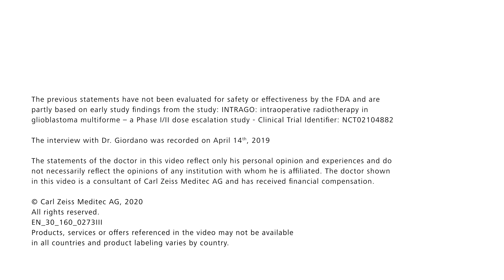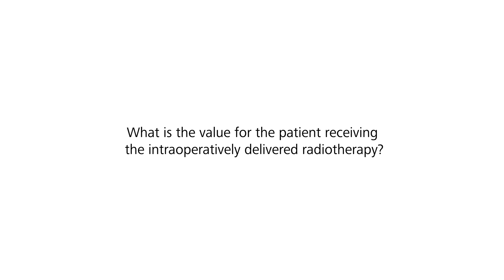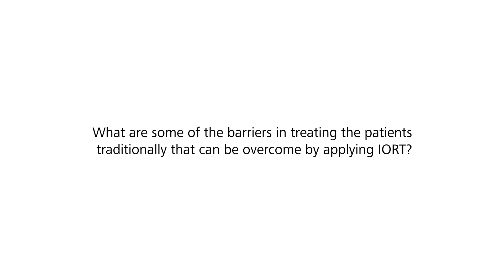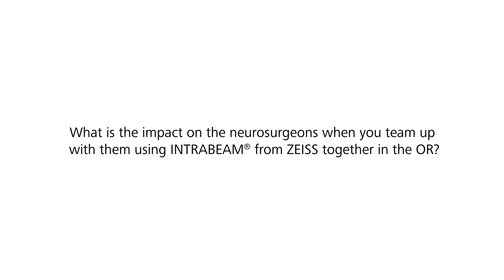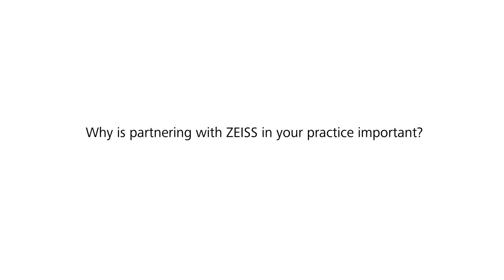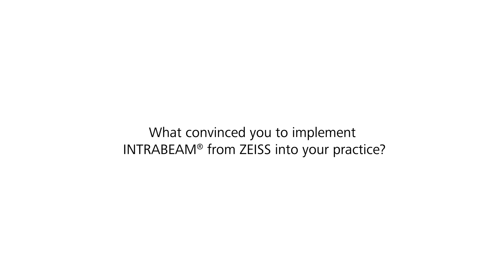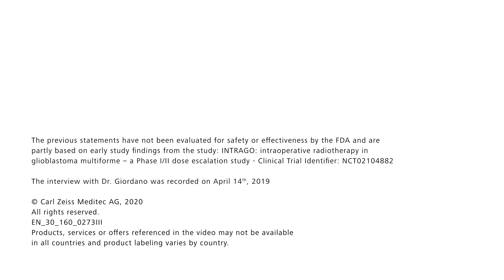INTRABEAM 600 from ZEISS within the radiotherapy workflow - The story of IORT for Neuro treatments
In this testimonial video Dr. Frank Giordano is presenting his perspective on IORT for brain treatments, its role for patients and hospital workflows, how the ZEISS INTRABEAM 600 impacts the treatment and why cooperation of surgeons and radiation oncologists is important.

*Products, services or offers referenced in the video may not be available in all countries and products labeling varies by country.